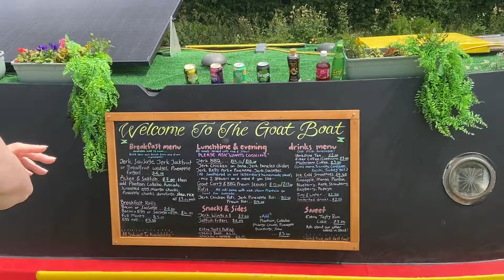The goat boat got to say food was 10 out 10. And I don’t say that often